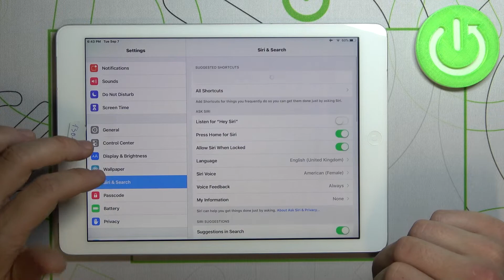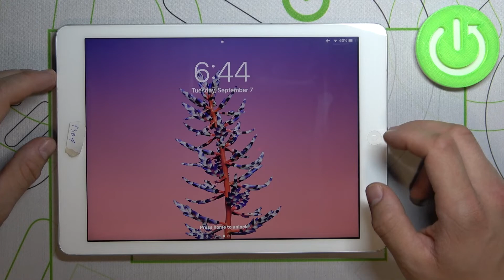Use Siri on Lock Screen– iPad Air 1 and Siri Customizations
Find out more about APPLE iPad Air Wi-Fi:
The Siri assistant will respond to your requests much faster if you enable it to work on the lock screen of your iPad Air 1  device. Watch our video and learn how to correct the needful settings and allow Siri to work without unlocking your iPad. The incredibly clear and simple instruction above is waiting for you!

How to use Siri when iPad Air 1  is locked? How to enable Siri when the screen is locked? How to allow access to Siri from the locked screen on iPad Air 1 ? How to disallow access to Siri from the locked screen on iPad Air 1 ? How to use Siri with a locked screen on iPad Air 1 ? How to make access to Siri faster on iPad Air 1 ? How to make Siri always answer a question? How to make Siri react right away on iPad Air 1 ? How to activate Siri without unlocking the screen?